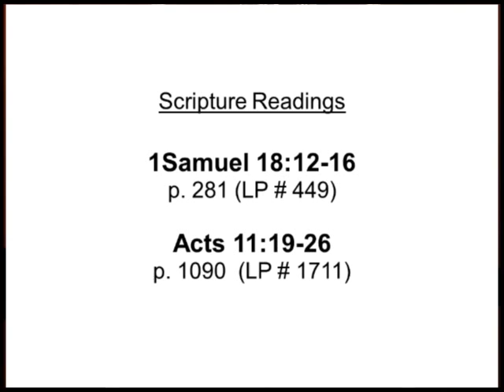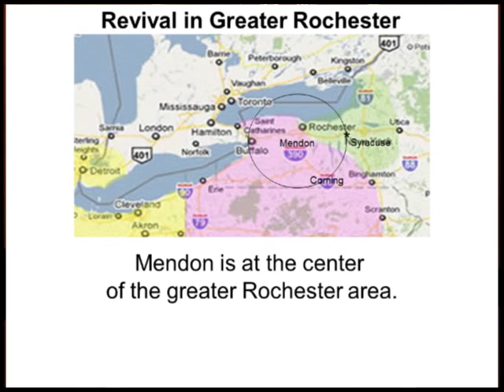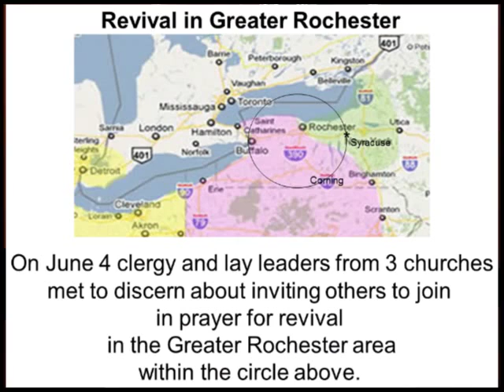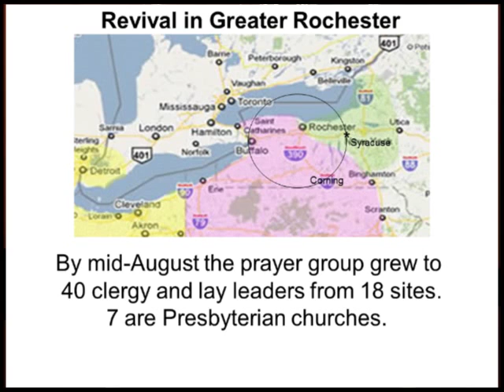Reverend Dr. Janet Ann Hufford 09 04 16 "Believed and Turned to the Lord"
Mendon Church Service, 1 Samuel 18:5-16; ; Acts 11:19-26, "The Lord’s hand was with them, and a great number of people believed and turned to the Lord..”, September 4, 2016